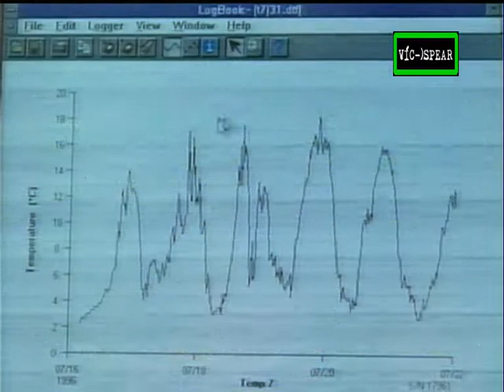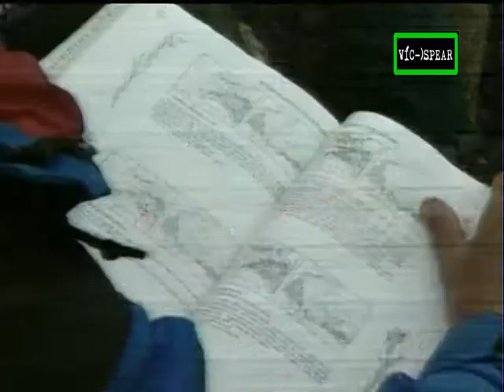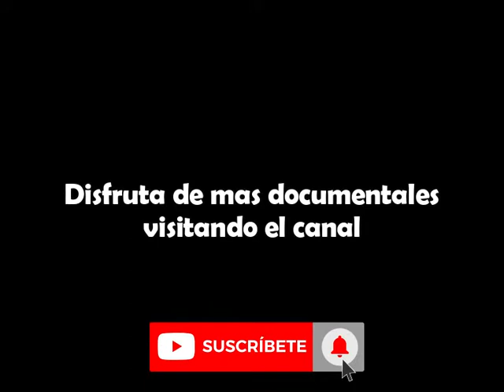Misión Tierra: Calentamiento Global - Documental (1996) Español Latino *Arturo Mercado* Ep.1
Narrado por el actor de doblaje mexicano Oscar Gómez e insertos Arturo Mercado.

Serie de documentales
Producida por Jim Mckenna

No encontré más información sobre estos documentales, los enumeraré según el orden de transmisión - captura.

Nombre original:
Mission Earth: Globe Warming